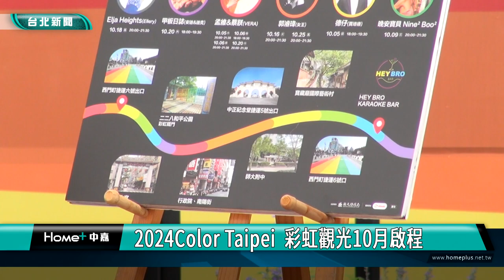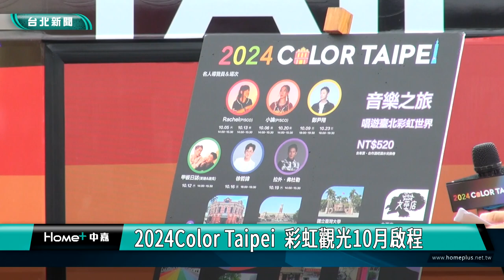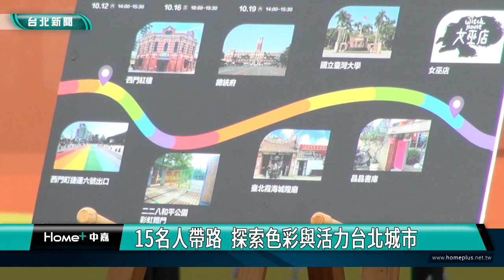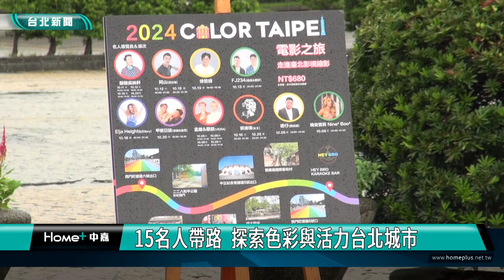2024Color Taipei 彩虹觀光10月啟程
「2024 Color Taipei彩虹觀光活動」今年主題為「乘著彩虹去旅行」，結合10月份的台灣同志大遊行，推出三處戶外打卡裝置及三條彩虹觀光巴士主題路線，更邀請15位各領域名人擔任導覽員，包括四分衛主唱阿山、P!SCO吉他手Rachel，以及人氣變裝皇后女王等，邀請國內外民眾，來台北體驗多元友善的城市風貌。

四分衛主唱阿山、P!SCO吉他手Rachel，以及人氣變裝皇后女王，與觀光傳播局副局長薛秋火等人，一同站在彩虹觀光巴士前，為2024 Color Taipei彩虹觀光系列活動進行宣傳，活動推出三處戶外打卡裝置及三條彩虹觀光巴士主題路線，更邀請15位各領域名人擔任導覽員，分享解說台北的彩虹景點與故事。

觀傳局表示，彩虹觀光巴士遊程規劃三條專屬主題路線，有「文化之旅」、「音樂之旅」和「電影之旅」，透過名人導覽與旅客互動，讓更多人深入體驗彩虹文化的多樣魅力。

為讓旅程更具趣味，今年特別在松山文創園區、信義威秀徒步區以及捷運西門站4號出口，設置三處彩虹戶外打卡點，展現愛與多元文化的力量，彩虹觀光巴士遊程將於10/5至10/25的每週三、五、六、日出發，共有36場次，邀請國內外民眾，來台北感受愛與多元文化的力量。